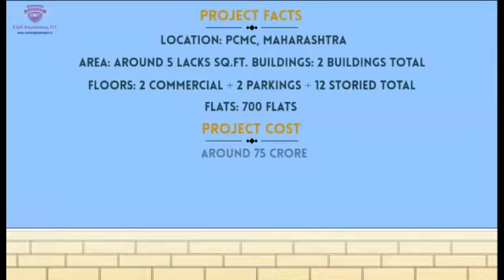Feedback for Er. Siddharth on Site Internship by Medhekar Sir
Internship in Construction Project Management

Live Site Online Internship
In association with Karan Builders

1/3/6/12/for full project i.e. 24 Months Internship

Internship With Karan Builders (Profile)

Project Walkthrough

Message by Mr. Pramod Suryawanshi, M.D. of Karan Builders

Mr. Prakash Bhat guiding on site execution

Mr. Shrirang Palande, BE Civil, PMP, guiding on Project Management & Planning

Mr. Mittesh Bhat, MTech Construction Management Talks on Project Planning, Construction Management

Last Webinar Link

Benefits of Joining for Project Completion Duration:
You need not to pay or join elsewhere for following courses if you enroll till project completion, all you going to learn on same Project
1. Planning
2. Billing
3. Quantity Surveying
4. Tendering & Contracts
5. Structural Aspects
6. Project Quality Control
7. Software AutoCAD
8. Software Excel
9. Software MSP
10. Project 3D View & Walkthrough Making
11. Construction Management all aspects

What You get additional:
Joining offer Letter
Internship Experience Letter
Certified Internship Portfolio
Daily 1 Hr Online Project discussion on Zoom app
CEiiT Certificate
Recorded Video access from CEiiT App

Stay in touch for updates & follow us on:-

Site intership
Civil Engineer